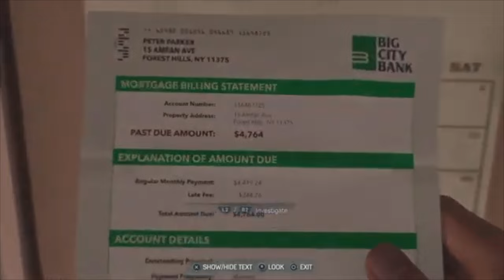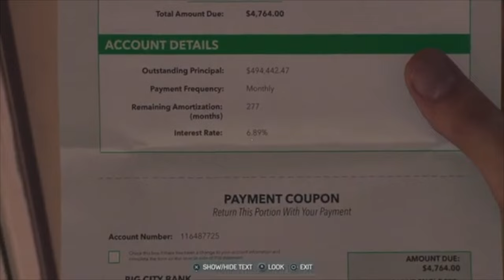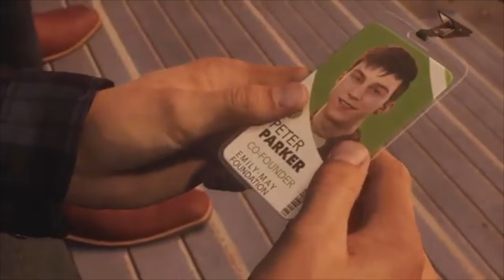Spider-Man 2 has co-op mode.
SPIDER-MAN 2 KEEPS GETTING BETTER AND BETTER.